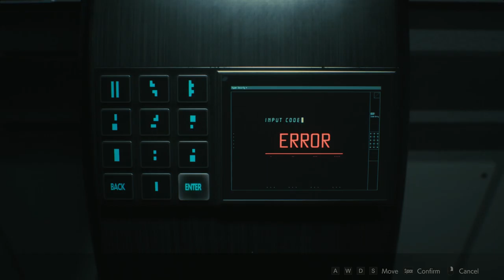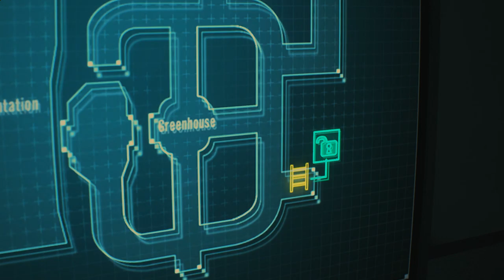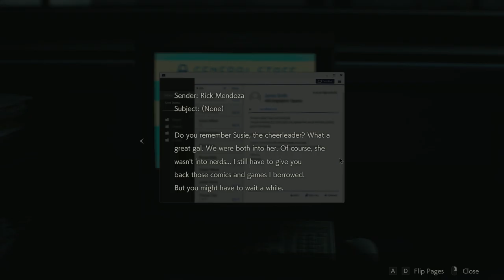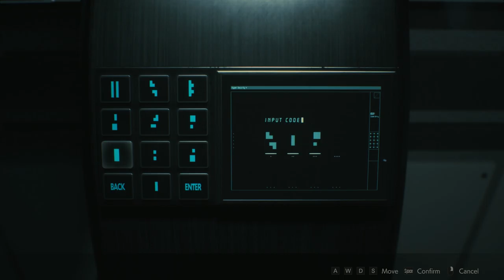Resident evil 2 gameplay (part 5) umbrella corporation headquarters and testing lab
Resident Evil 2 is a remake of the 1998 game Resident Evil 2 released for the PlayStation. Unlike the original, which uses tank controls and fixed camera angles, the remake features "over-the-shoulder" third-person shooter gameplay similar to Resident Evil 4.

Additionally, the standard difficulty mode allows players to save as often as they'd like inside safe rooms. If the player chooses to play on 'Hardcore' difficulty, players will be required to collect and use a finite number of 'ink ribbons' to save the game's progress, much like in the original game.

As with the original game, the remake of Resident Evil 2 offers the option to play through the main campaign with one of two protagonists, the rookie cop Leon S. Kennedy, or the college student Claire Redfield. Depending on the player's choice, the main story will be experienced with variations in subplots, accessible areas, and obtainable items.

Similarly to the 'Scenario B' feature of the original game, beating the main campaign for the first time unlocks the option to play through a '2nd Run' as the other protagonist. 2nd Run is a variation of the main campaign which adds additional content to frame the second playthrough as occurring concurrently with the first playthrough. For example, the protagonist in 2nd Run will enter the police station from a different entrance and find several doors already unlocked by the protagonist from the first playthrough. Completing 2nd Run is also required to experience the true ending of the main campaign.

GAME ON